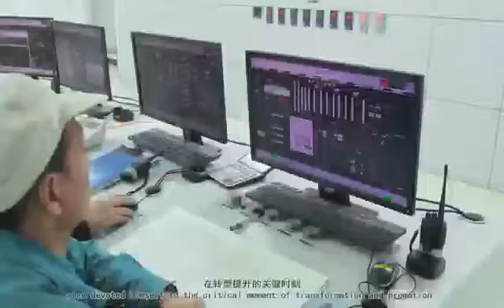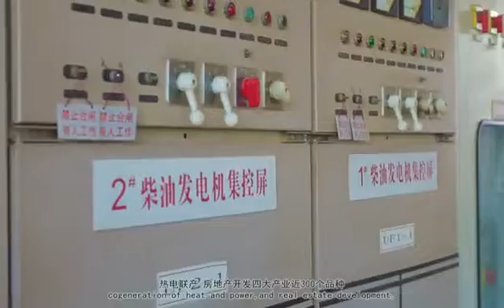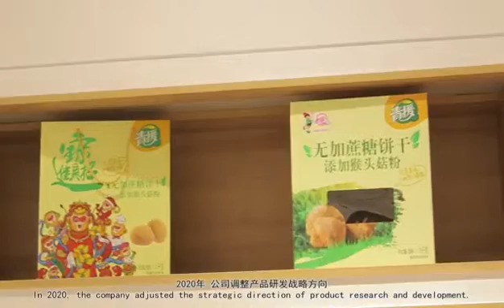QINGYUAN FOODSTUFF CO.,LTD